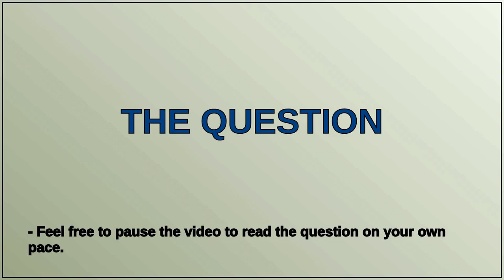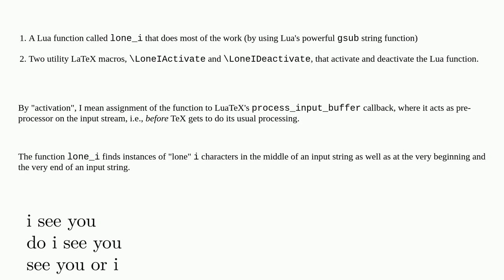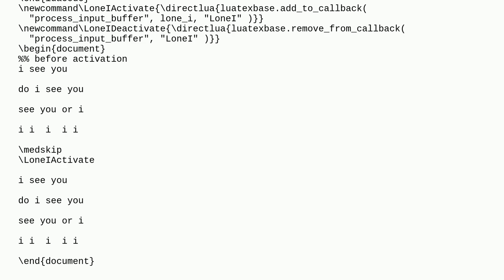Auto-capitalise lone "i" in LaTeX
A special thanks goes out to the community

  macros automation capitalization